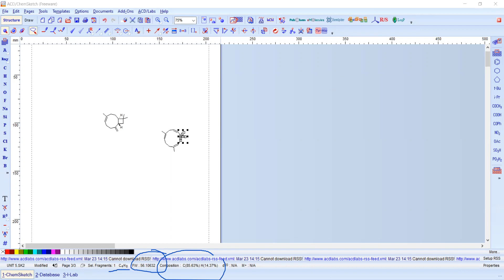Selecting portions of a molecule on Chem draw to see the mass